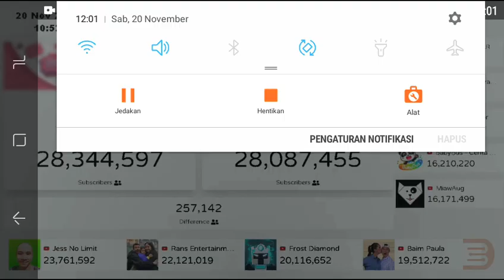🔴 Ricis official vs Atta Halilintar-Top 10 besar YouTubers Indonesia poling subscribers counter real